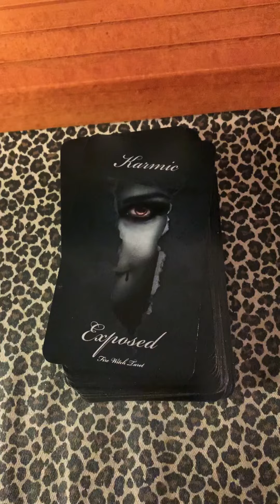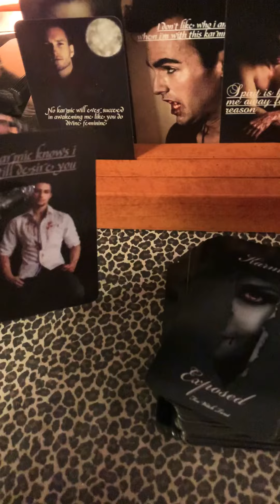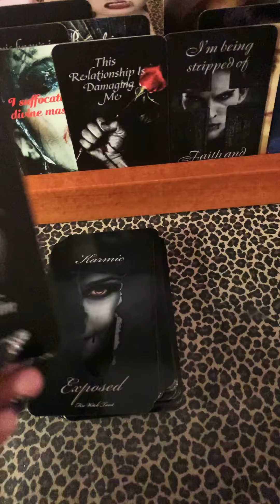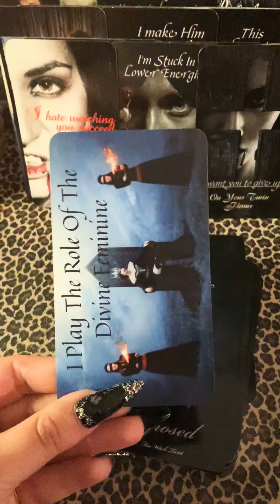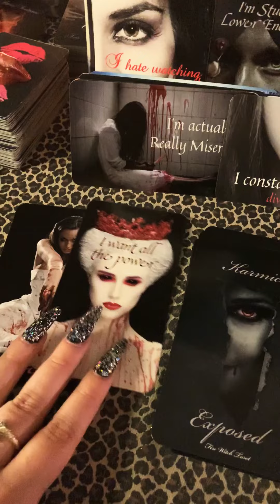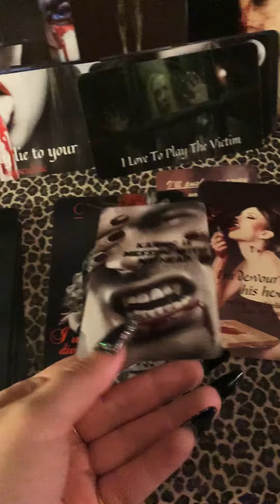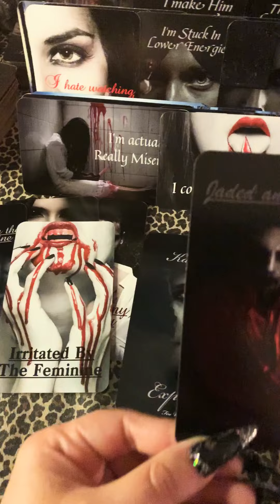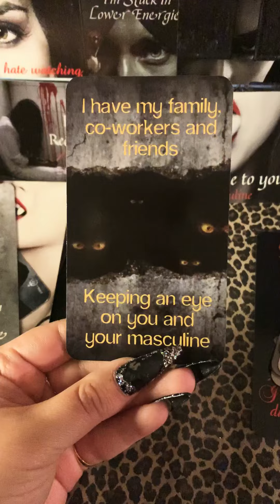My newest deck KARMIC EXPOSED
To purchase my decks:
1.Twin Flame/Soulmate Unspoken Messages
2. WTF Is The Problem?
3. Between The Sheets ( Sexual )
4. Infinity Oracle
5. Unspoken Messages Vol. 2
6.- Karmic Edition ( Behind The Mask )
7.- Twin Flame/Soulmate TRIGGERS
8.-What’s Brewing? ( Spilling The Beans ) Oracle.
9. Mixed Emotions
10. Erotica Sexual Oracle
11. Self Love ( Spiritual Reminders )
12. Couples Edition
13. Sensual Desires ( Sexual )
14. Divine Love In Separation
15. Pendulum Answers
16. Truth Rising Oracle
17. Divine Masculine BEAST UNLEASHED
18. What’s Up? ( poker size oracle )
19. Love & Lust Oracle
20. Third Party Love Triangle
21. What’s the tea?
22. Divine Masculine unspoken messages
23. Divine Feminine Sexual Agent
24. Twin Flame HUNGER Vampire Edition
25. OPIUM Twin Flame Tarot
26. Christmas Love Oracle
27. Snowflake Oracle
28. Divine Feminine In The Feels
29. Karmic Exposed